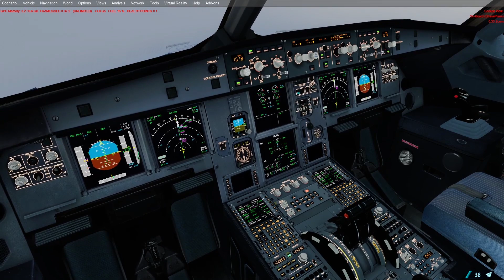Ida y... | BCN - MAD | Airbus A320 [FSL] | Prepar3D v5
Me podéis ver de Lunes a Viernes en directo a partir de las 4pm (Esp)

Mi PC:
▬ Placa base: MSI Z370 Gaming Plus
▬ CPU: Intel Core i7-8700K 3.7Ghz
▬ RAM: G.Skill Ripjaws V Red DDR4 3000
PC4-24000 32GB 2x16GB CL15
▬ GPU: Gigabyte GeForce RTX 2080
Gaming OC 8GB GDDR6

▬ Ratón: Razer DeahtAdder
▬ Micro: Blue Yeti
▬ Joystick: Saitek X-56
▬ Yoke: HoneyComb Alpha
▬ Pedales: CH Pro Pedals